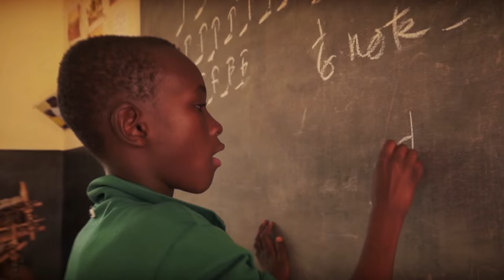Playing for Change: Inspiring and connecting through music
Philanthropists and filmmakers Whitney Kroenke and Mark Johnson talk about their musical mission through Playing for Change.